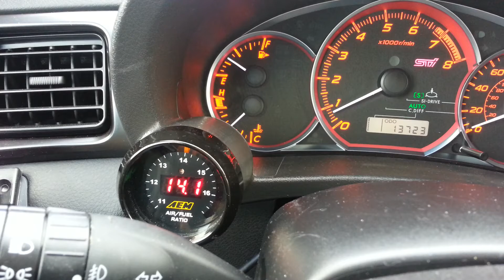AEM briefly showing Lean on Throttle blip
Stage II13 STi with, TBE, AEM CAI, ID1000 injectors, Aeromotive FPR, DW65C